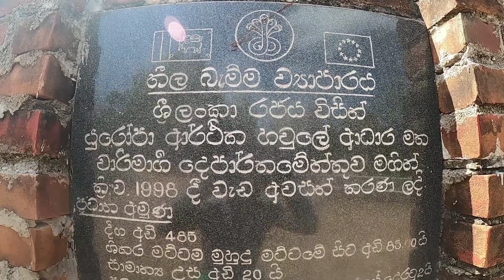Neela Bemma | The Island Of Paradise | Sari SarannaSL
- Sri Lanka!

Our Travel Video Tool Kit - GoPro Hero 9 Black

Editing Tool

- Photoshop CC

- CapCut

Special Thanks

- Saroj bulathsinghala
- Thushara Madhusanka